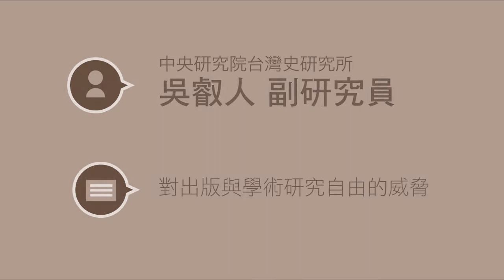『太陽花學運』2014-03-22 反黑箱服貿-街頭民主教室吳叡人